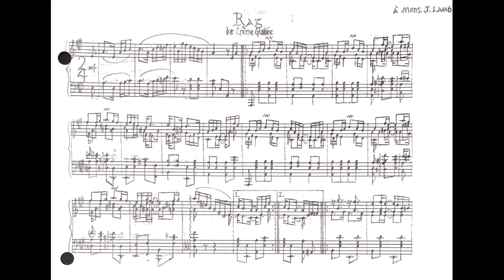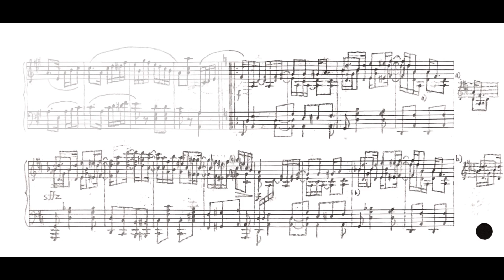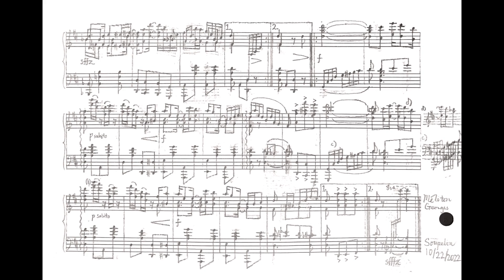Ice Cream Rag | Original Composition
Piano Rag No. 3 for piano, composed by Meliton Soupelin

Date: 2022
Dedicatee: in memory of Joseph Lamb